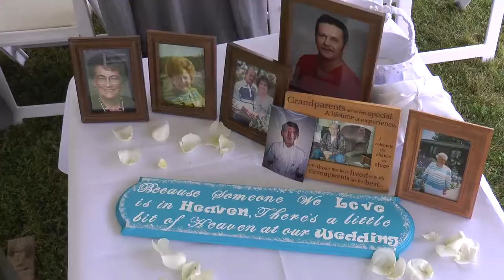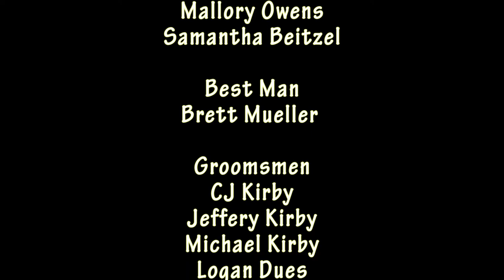Kyle and Jessica Wedding Trailer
This is the wedding trailer for Jessica Smith and Kyle Kirby married 06/13/2015.

For information on wedding cinematography or other editing and film services that we offer, please visit our Facebook